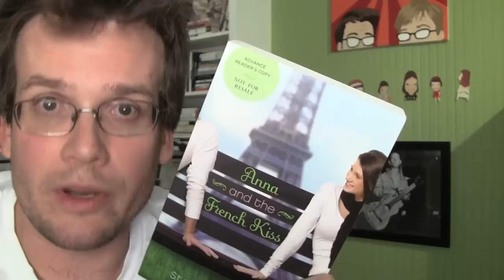8 Things I Love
In which John discusses eight things he likes, from books to music to his baby.